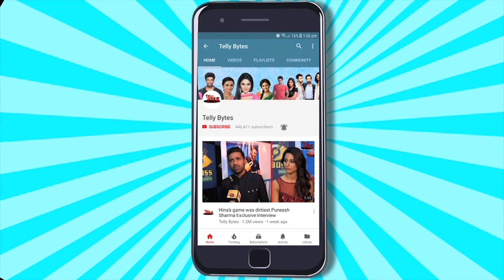Rakhi Sawant's EMOTIONAL Interview: Entering Lock Upp 2, Broken Trust, Adil Khan's Case, New Song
Telly Bytes exclusively got in touch with Rakhi Sawant for her song promotion, she spoke her heart out of her current life situation, her broken marriage, losing her mother and more.